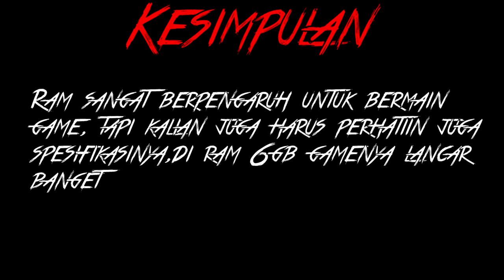Perbandingan Bermain Game Dengan 2GB,4GB,6GB RAM!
oke bang,kali ini guwek akan memberikan video benchmark dan sekalian percobaan,pengaruh RAM pada saat bermain game di spesifikasi rendah.

Spesifikasi yang digunakan:
AMD A6-1450
RADEON HD 8250
WINDOWS 10

PSU : Gardu Listik
VGA : Bawaaan Mobo
FAN : Kipas Turbin
Processor : AMD Athlon x64 0.1 GHz
Motherboard : Motherboard Mati
HDD : Harddisk PS2
Casing : Kardus&Triplek
Monitor : GG 55 inch Curved Edition
Memory: 128MB Cap Tiga Setang
Headset : Samsul Wireless Edition(Emang gak ada kabel,karena digunting)
Mouse: Virtual Mouse
Keyboard: Virtual Keyboard
Kursi: Kursi Taman